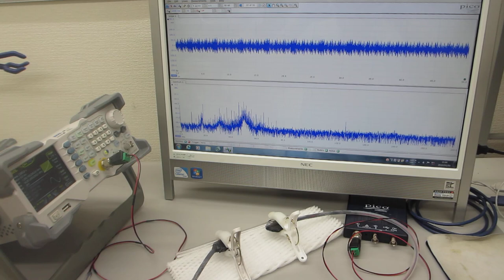超音波プローブの伝搬特性テストーーオリジナル超音波プローブのダイナミック特性を評価する技術ーー（超音波システム研究所）